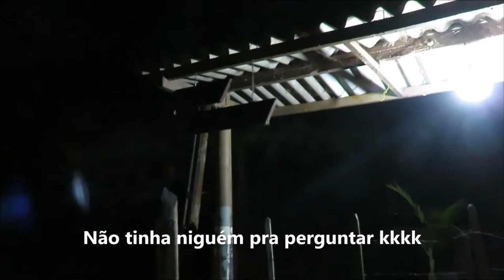Rally OffRoad noturno em SP/ Cachoeira do Sagui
OBS= Ontem dia 28 de Fev arrumaram a ponte que dá acesso a Cachoeira do Sagui. Finalmente ouviram as preces. =D

Saímos da Campings World rumo a Estrada Ponte Alta/ Cachoeira do sagui. Erramos o caminho da Fazenda Maravilha e fomos parar na trilha dos Jipeiros. Foi a maior aventura offroad noturna.
Acompanhem os próximos vídeos pq terá mais do que rolou nesse final de semana...

Essas trilhas precisam de Guia, e para quem quiser um roteiro top fale com o Vini Almeida= Contato whats app .
Facebook Vin.Almeida (Vinicius de Souza Almeida)

Fazenda Maravilha (Cachoeira do Sagui)
Rua Estrada sem Nome, Emura do Alto, (seguir placas Borboletário águias da Serra – Estrada ponte alta e cachoeira do sagui)

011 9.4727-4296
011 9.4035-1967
De Segunda a Sexta-feira
Das 10:00 hs às 17:00 hs
Estrada do Capivari, 5005 Engenheiro Marsilac

REDES SOCIAS=